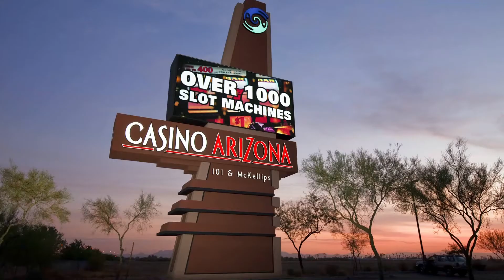Prismview Creative Group Promo